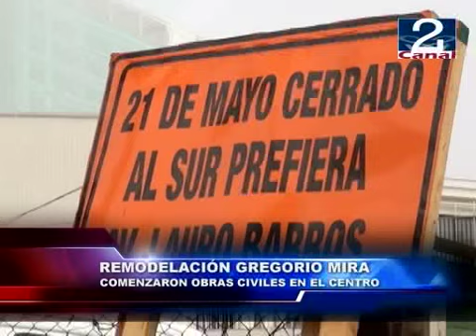05 MAR 2012 CEREMONIA_REMODELACION_GREGORIO_MIRA